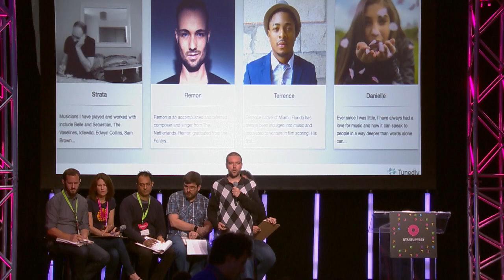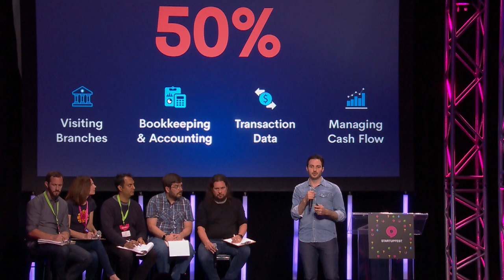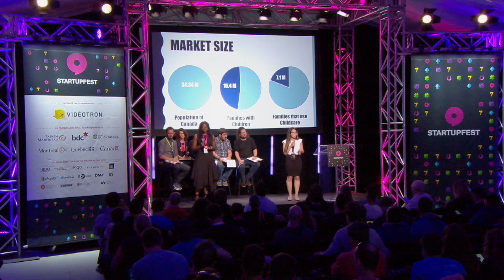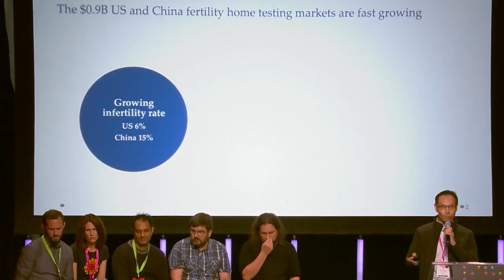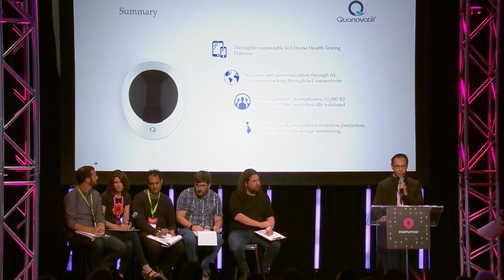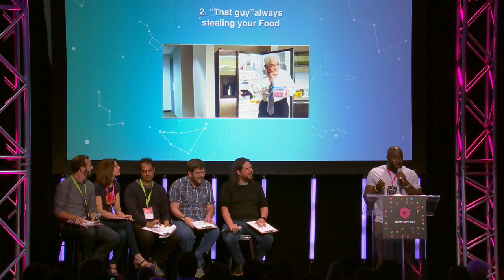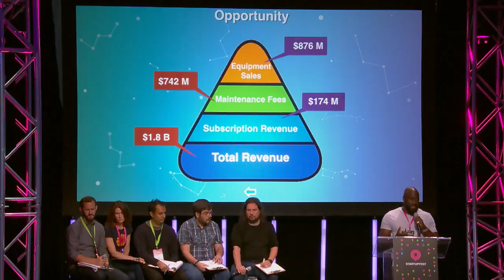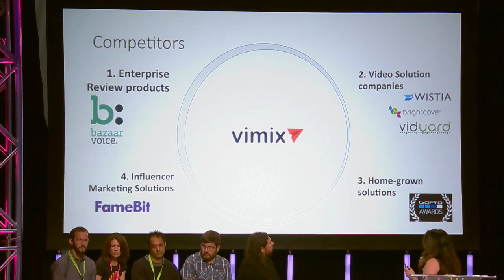"Best Pitch" Competition - Startupfest 2017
It's Startupfest's Best Pitch Competition time! The following 7 startups compete for the title of "Best Pitch"

- Tunedly
- Ferst Digital
- Carefind
- PARTY ON DEMAND (Winner)
- Quanovate
- The Hive
- Vimix.tv